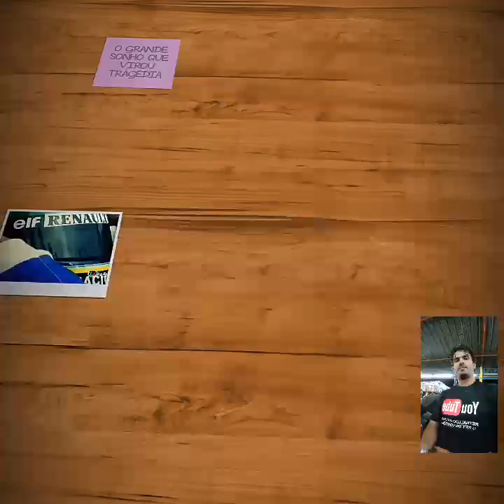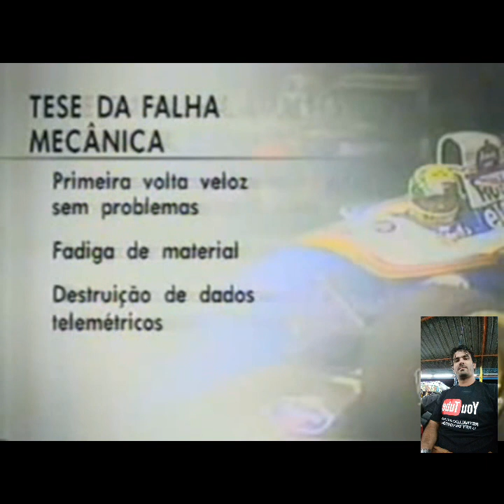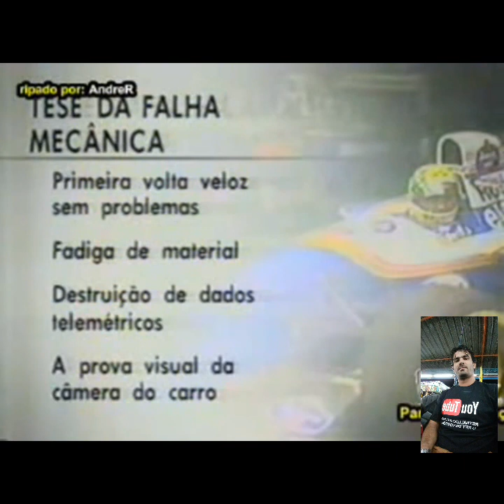O GRANDE SONHO Q VIROU TRAGÉDIA.IMPOSSÍVEL NÃO SE EMOCIONAR